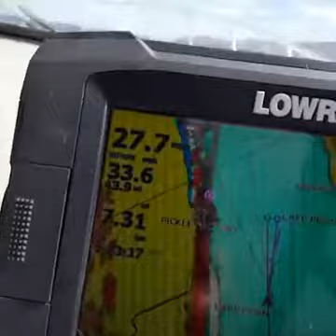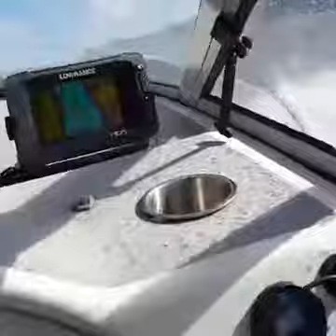Choppy day on Lake Pepin